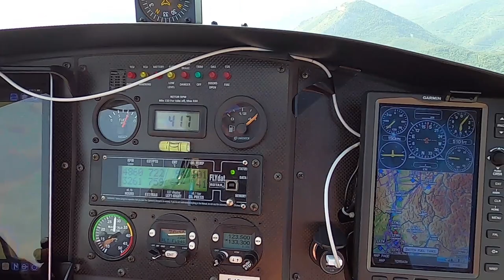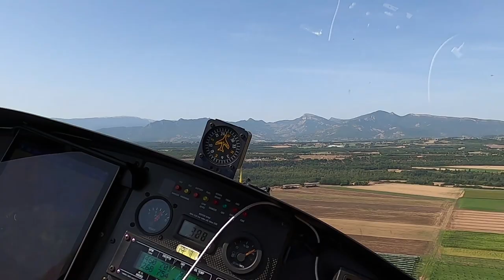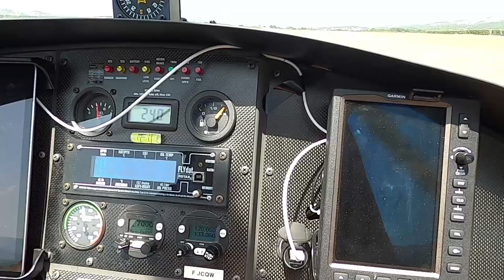NAV en ulm, Le Versoud - Sisteron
Belle ballade du Versoud vers Sisteron via Aspres-sur-Buëch.
3 autogires et 2 pendulaires, dommage pas de multiaxes cette fois-ci !